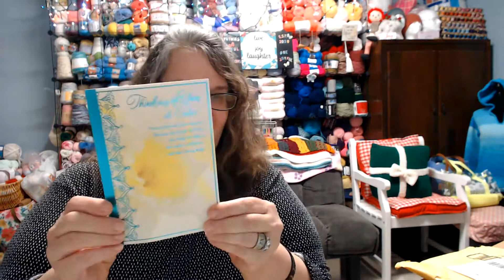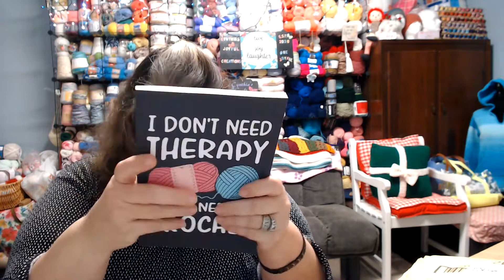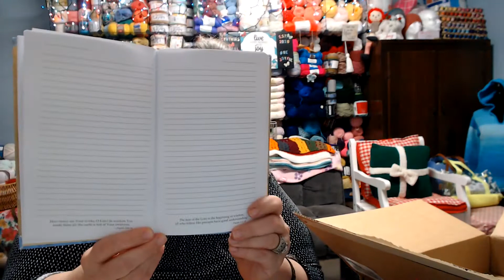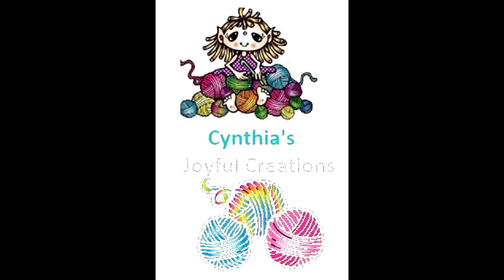Happy Mail from Kellie Platter - Part 1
Happy Mail has a way of bringing JOY to everyone’s day. Join me for this special Happy Mail from Kellie Platter.